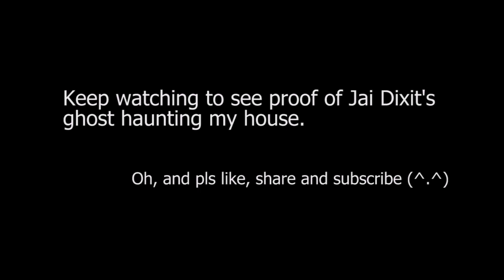An unnecessarily deep dive into Dhoom 3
00:00 Intro
00:54 Spoilers
01:57 Shift in tone
04:45 Katrina Kaif
06:11 First robbery
07:37 the Tragedy of Jai & Ali
10:12 Chup Chap Charlie
12:19 the good guys
13:26 Sambar
14:16 The Boy in the Box
15:34 Last robbery
17:12 Climax
18:52 Drinking game
20:35 to be continued
20:57 Outtakes